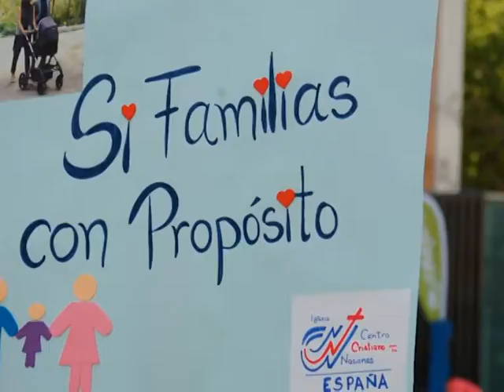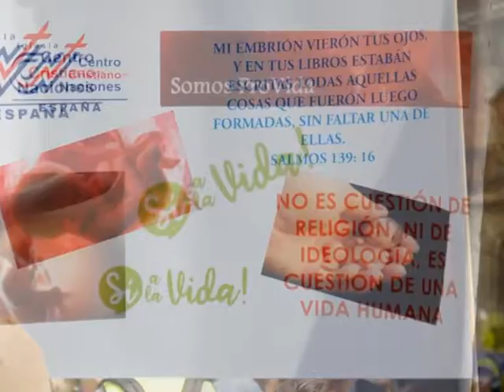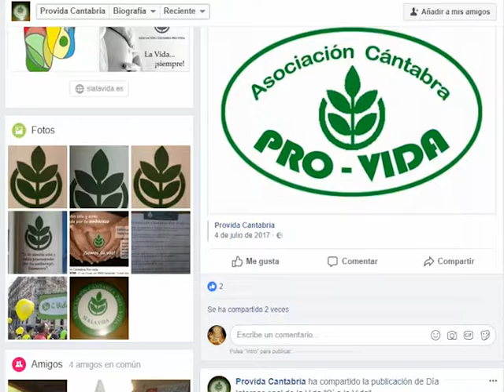Sí a la vida; marcha por la vida 15 de abril y eucaristía por la vida 2018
Eucaristía por la vida. Catedral de Santander